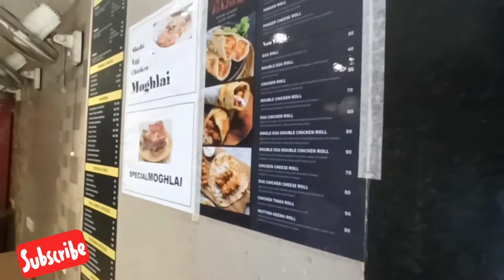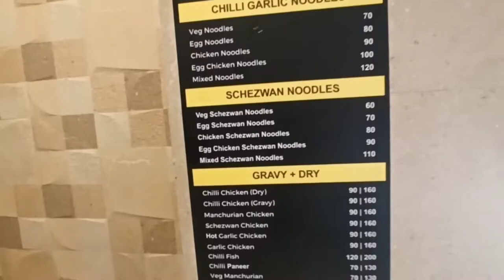এতো ভালো EggRoll এত কম দামে আগে খাই নি👌। Howrah ময়দানে Best Restaurant 😋।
Musician: @iksonmusic

Musician: LiQWYD